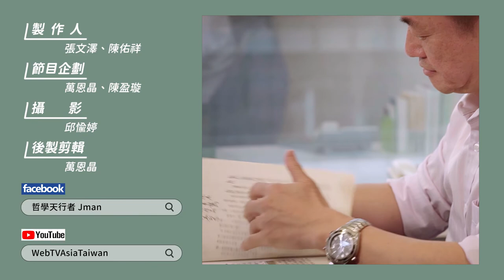【WEBTVASIA職人系列！ EP42《京瓷哲學》-第三十七條-以利他之心作為判斷】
企業經營當中利他之心很重要，
我們發現常常很多時候的挫折，
源自於利己之心導致的錯誤判斷，
今天即使是自己的競爭對手，
我們也要在正向的氛圍中展現利他心，
不要一心只想趕盡殺絕，
事緩則圓說不定也會為自己帶來正向反饋。